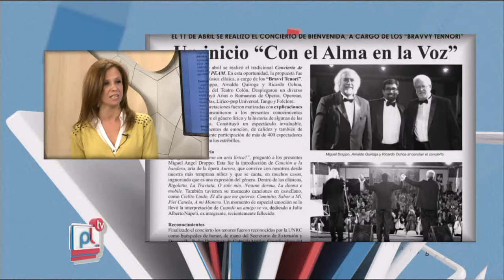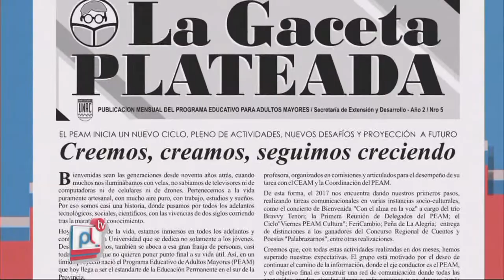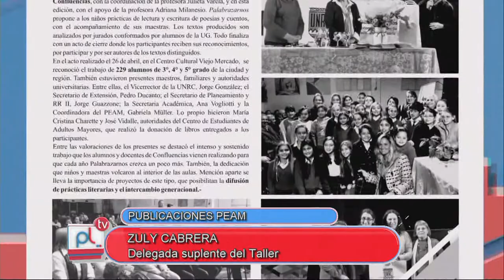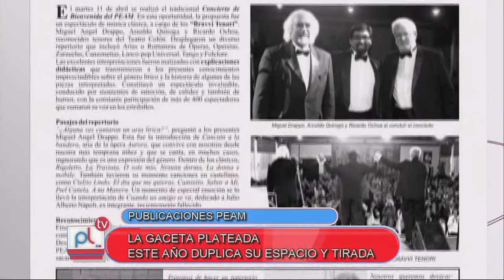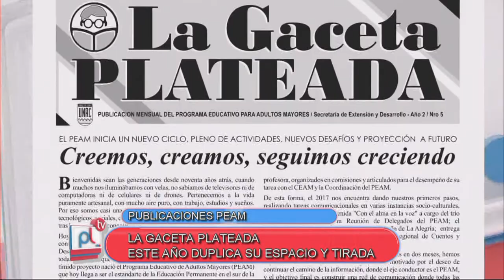PANTALLA LIBRE - MARIA REINERI - ZULY CABRERA - PUBLICACIONES PEAM